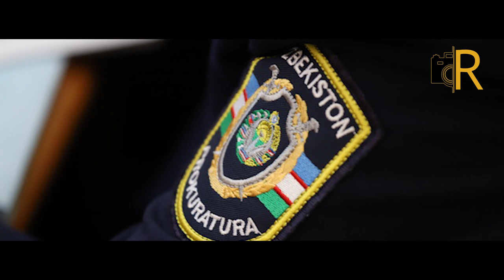SARDOBA AYBDORLARI KIM? Laqqa baliq, tulki yoki kalamush?